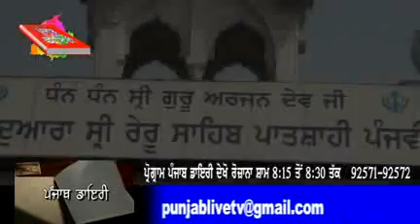DATE 12 07 2014 Hardeep Kaur Asr